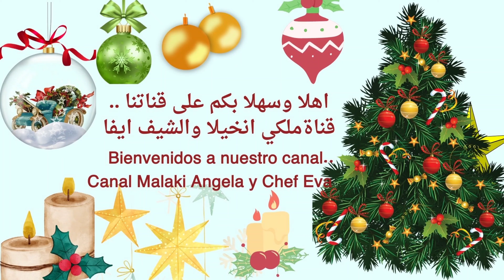ملكي انخيلا والشيف ايفا: ميني تارت بالاومليت إعداد الشيف ايفا Mini Tarta con tortilla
توقيت وصفة ملكي انخيلا والشيف ايفا: ميني تارت بالاومليت إعداد الشيف ايفا Mini Tarta con tortilla
00:00 المقدمة
02:14 المقادير
03:07 طريقة الاعداد والطهي
17:09 طريقة التقديم وبالف صحة

مقادير وصفة ملكي انخيلا والشيف ايفا: ميني تارت بالاومليت إعداد الشيف ايفا Mini Tarta con tortilla
عدد 4 بيض
20 غرام زبدة حيواني
راس كامل من الثوم
2 ملعقة طعام فلفل اخضر حار مكبوس
40 غرام جبنة بيضاء قليلة الدسم
3 قطع من الميني تارت
ملعقة كوب فلفل احمر حار بهارات
رشة ملح
ملعقة اكل زيت زيتون
3 قطع فراولة طازجة

متابعي قناتنا الكرام اتمنى ان تكون وصفتي هذه ملكي انخيلا والشيف ايفا: ميني تارت بالاومليت إعداد الشيف ايفا Mini Tarta con tortilla  قد نالت اعجابكم ورضاكم أحبتي اي استفسار اكتبوه لنا في التعليقات وسوف نرد عليكم بنفس اليوم أحبتي الكرام لا تنسوا الاشتراك في القناة وتفعيل زر الجرس واللايك ومشاركة فديوهاتنا أصدقائكم ليصلكم منا كل جديد على قناتنا انتظروني بوصفة جديدة كنت انا معكم الشيف الأكاديمي ايفا من اسبانيا نتشرف بوجودكم على قناتنا وانضمامكم لأسرة القناة استودعكم الله احبكم كثيرا باااااااااااااااااااااااااااي